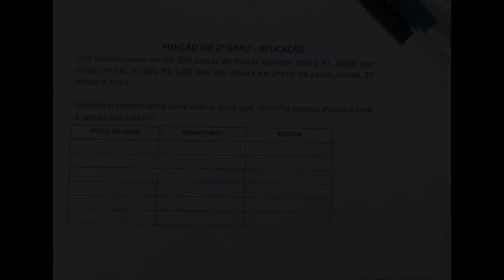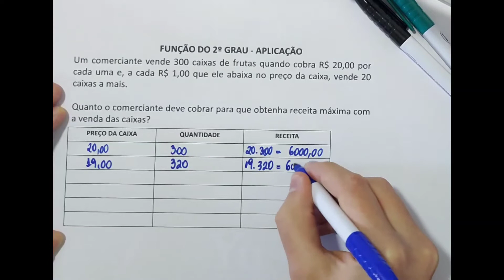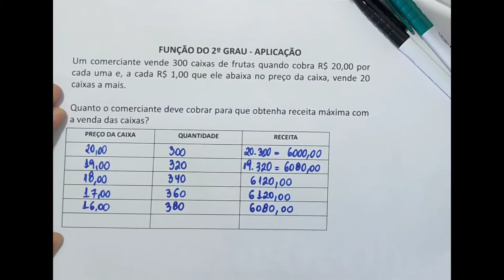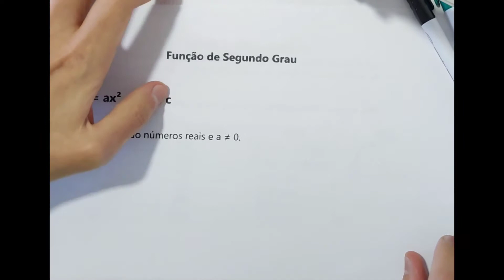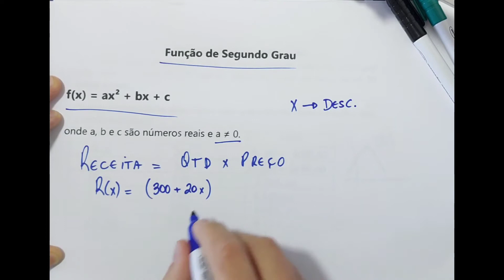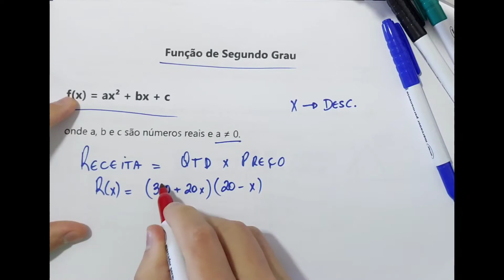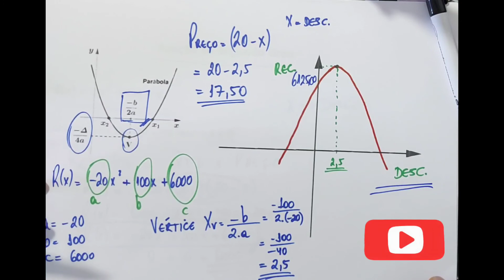FUNÇÃO DO 2º GRAU - OTIMIZAÇÃO MÁXIMOS E MÍNIMOS contextualizada!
Nessa aula irei apresentar um problema de otimização envolvendo máximos e mínimos de uma função do 2º grau.

Esse problema servirá para encontrar o melhor preço de venda para uma cesta de frutas de um vendedor, com o objetivo de obter a maior  receita.

Me ajude a ajudar mais pessoas!